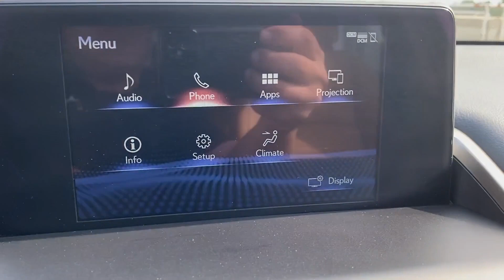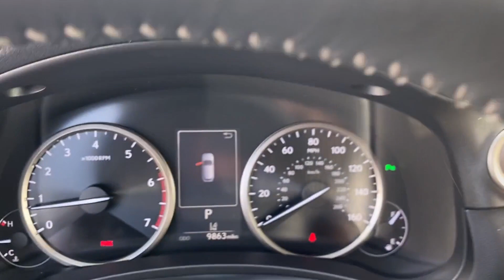Used 2020 Lexus NX NX 300 JTJDARDZ7L5005101 Alexandria, Springfield, Chantilly, McLean, Burke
2020 Lexus NX NX 300 JTJDARDZ7L5005101 Video

This 2020 Lexus NX NX 300 JTJDARDZ7L5005101 is full of phenomenal features such as: